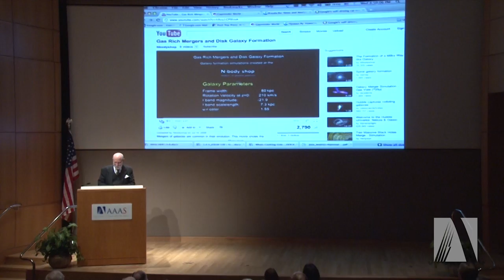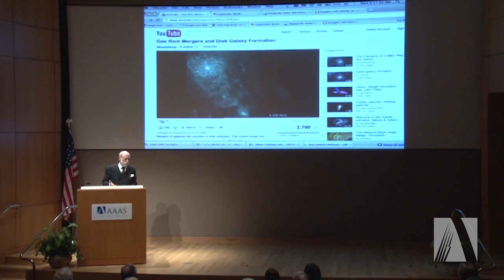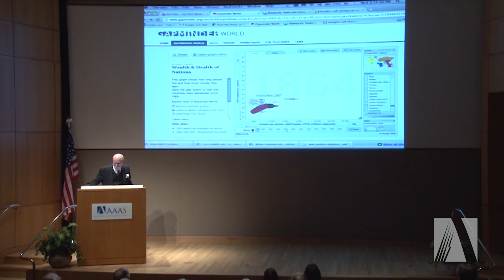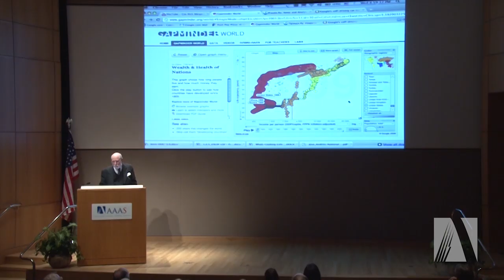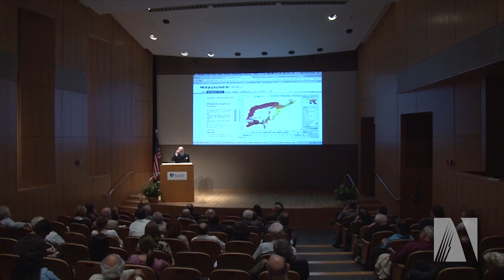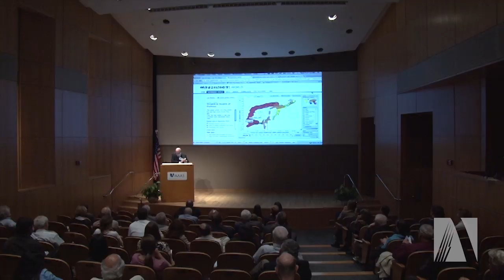Emerging Trends in Computing with Vinton G. Cerf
Cars that drive themseleves, massive amounts of data being used to study global population change over time, simulations of galaxies forming, are just a  few examples of what computers are capable of doing today, says Vinton G. Cerf, Ph.D., Vice President and Chief Internet Evangelist, Google.